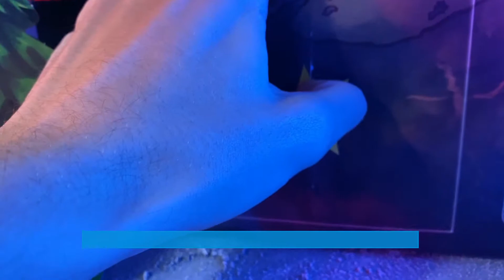Playmobil® Novelmore: Der Kampf um den magischen Stein - Film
Oh nein! Die Burnham Raiders wollen die Ritter von Novelmore angreifen, um den magischen Stein zu erobern! Werden sie es schaffen? In diesem Video (mit Stop Motion) und vielen Effekten wirst du es erfahren!

// Hier bestellen
➜ Vielen Dank für's Anschauen!

✔ Bewerten
✔ Kommentieren

Dieses Video ist der 24. Teil vom Novelmore-Adventskalender.